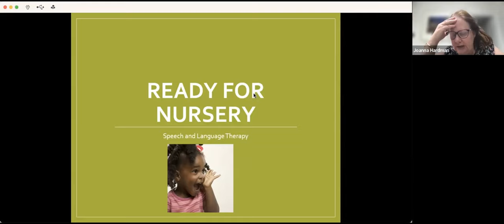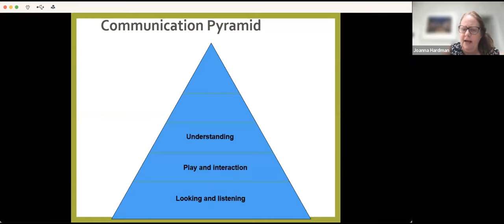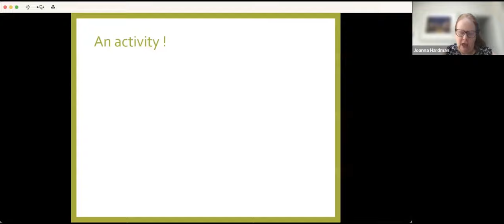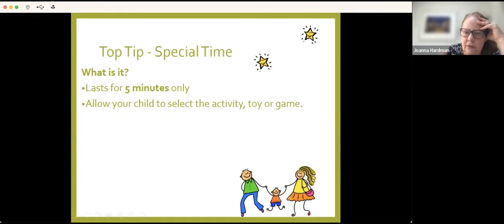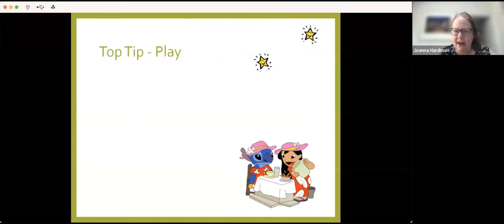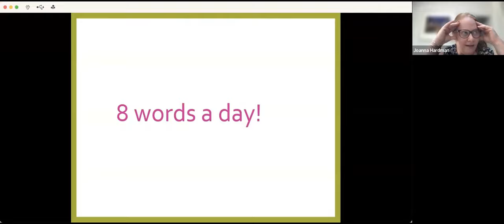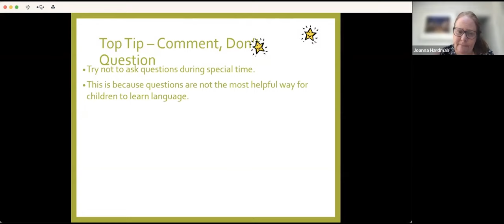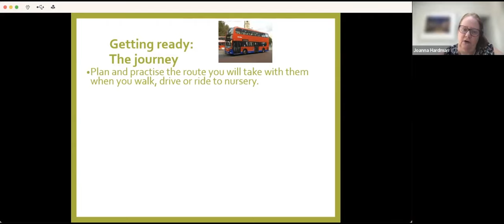Speech and Language workshop